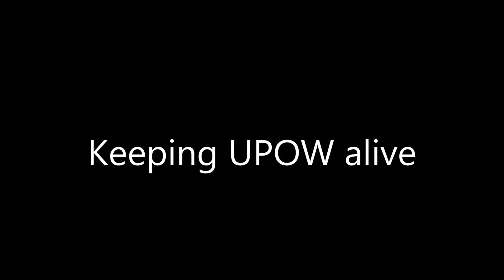It's not about the money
Taking part in a time honored tradition of UPOW